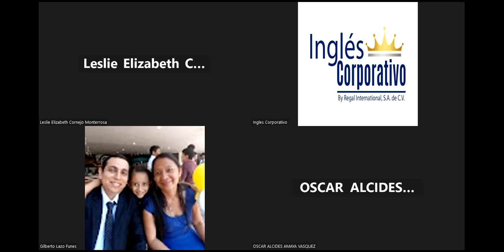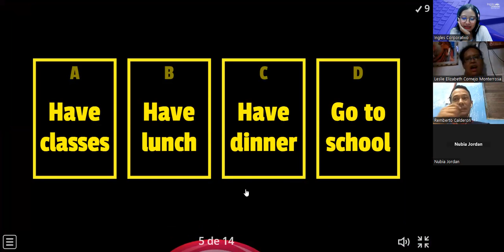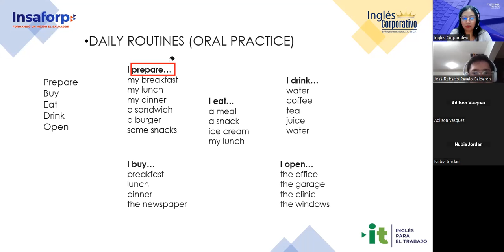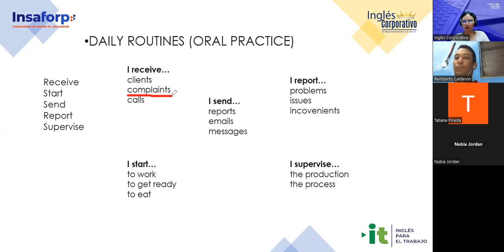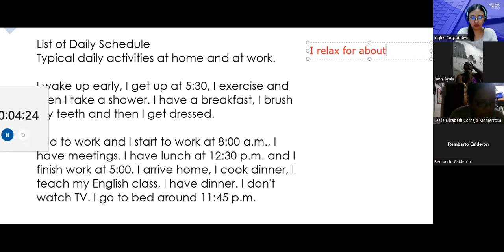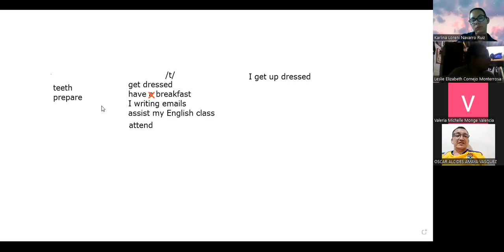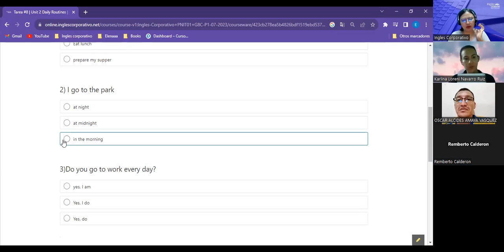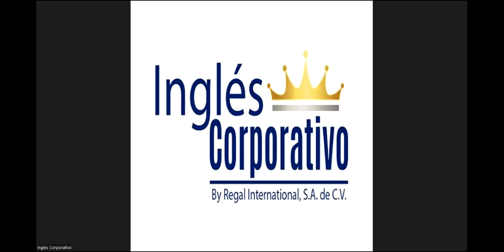Sesion 10-28/7/2023-29750-8048-0118/2023-Argueta- Simple Present practice daily routines